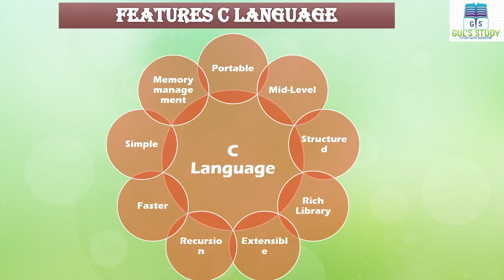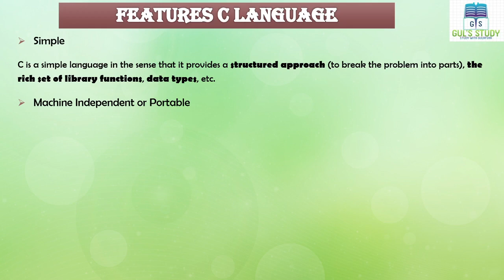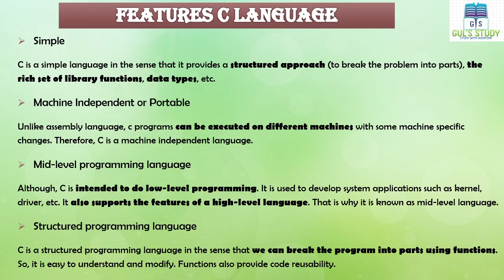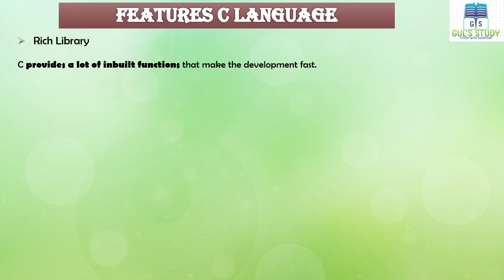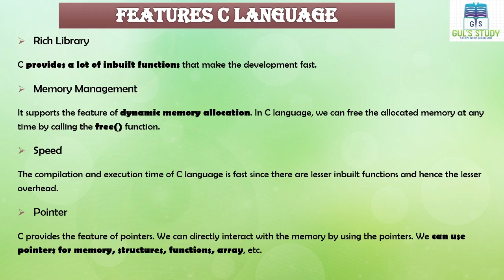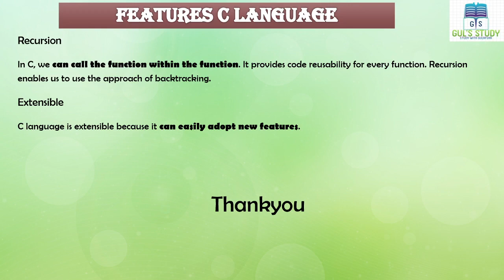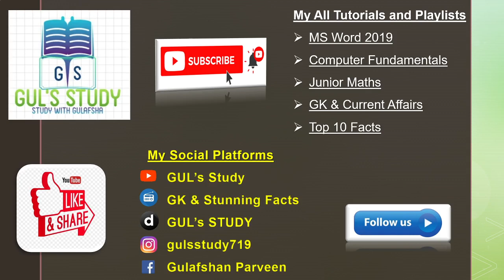Features of C Programming Language | Characteristics of C language What are the features of C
About This Video:
Hello learners This is the series of C Language  and today we are discussing features and characteristics of C Programming Language, What are the features in C Language,  this is the complete tutorial of C Language for beginners,  C Language all tutorial in hindi C Language Introduction | C language tutorial for beginners in hindi | C Language | C Programming  subscribe this channel for Computer learning.

LinkforKhabri
My channel on khabri GK & Stunning Facts to follow me on khabri click on the link given

This Video Contain:
1.All features of C Language
2. Explain the features of C Language
3. CLanguage ke kya kya features h
4. C Language q important hai
5. How is C Laguage is must for all programmers